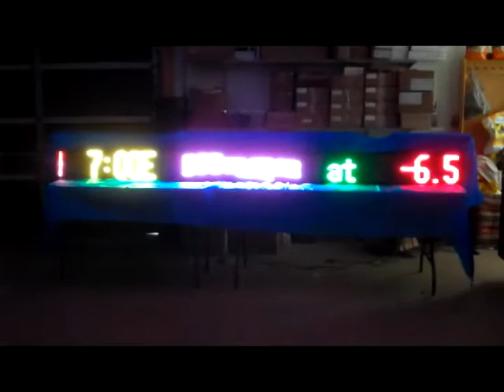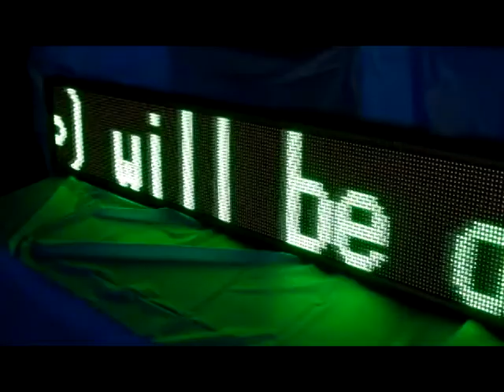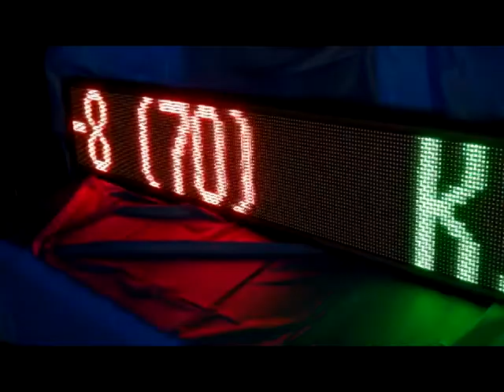Advance High Resolution Ultra Bright Full Motion Graphic LED Ticker - Entech Signs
AETCI - C19 Full Motion Graphic LED Signs

This is a demonstration of our Ultra Bright High Resolution Full Motion LED Tickers.  As demonstrated in the first shot these LED's are extremely bright and is extremely difficult to film at a distance without a significant amount of glare.  The remaining shots are shown at an angle to reduce glare and best replicate the type of quality and resolution you will expect to see in person.

Main Features Include:
• Live Logo Feeds: Sports with Odds, Financial, Custom Stocks
• RSS Feeds: Your RSS or any free RSS on the Internet
• Custom Messaging: Login to secure website send your custom message from anywhere.
Combine with above feeds or just your own messages
• 8-Color: Black, Red, Green, Yellow, White, Blue, Cyan, Purple, and 19 color combos
• Displays text, graphic, and animation (bmp, gif, png)
• Perfect for TV Studios: Characters move smoothly, no blur or shadow. Dimmer switch Included
• Supports multi-displays network
• Easy Installation, rush orders available
• Any Custom size with Custom Corners, inside and outside

Technical Specifications:
• Pixel pitch: 6mm, 7.62mm, 8mm, 10mm
• Single-Sided, rear Access
• Height: 32 pixels
• Communication: RS-232 to computer, Internet, Wireless
• Viewing angle: 120°/120° (H/V) for indoor models,
70°/35° (H/V) for window bright
• Housing: Aluminum Profile, steel or customized
• Working Temp: -10°C to +40°C
• Power: AC 110 or 220 V ±10%, 50 ~ 60 Hz
• Average LED Life: 1000, 000 hours
• Three-Year Factory Warranty